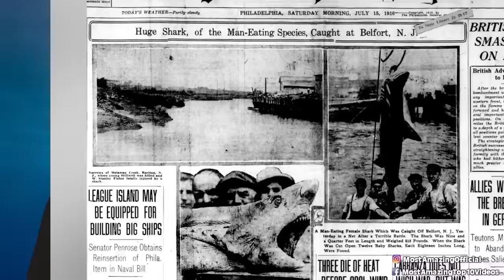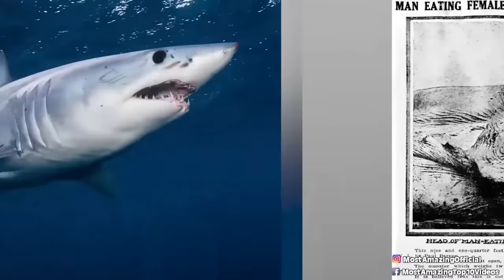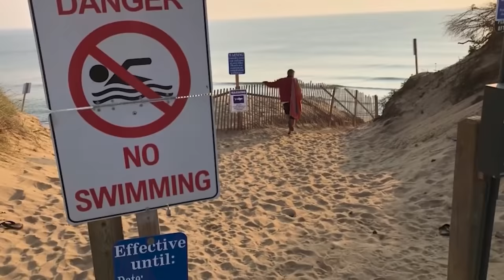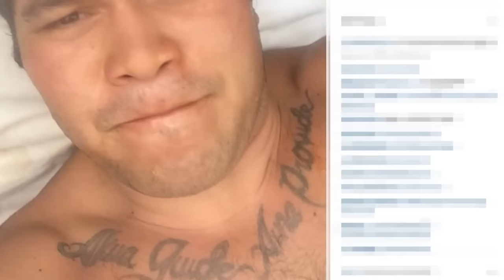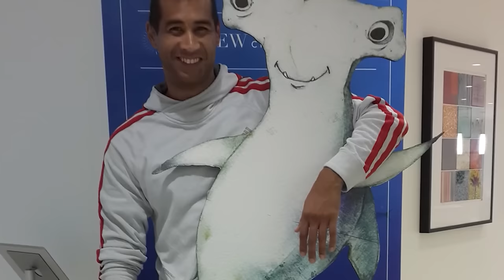Top 10 Megalodon Sightings That Are Too REAL To Ignore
The Megalodon shark is meant to be the biggest underwater to have ever roamed the earth, but are these terrifying and horrifying creatures real and do they still exist today? These are the Top 10 Megalodon Sightings That Are Too REAL To Ignore right here on Most Amazing Top 10!

Edited By:
Michele Reyes